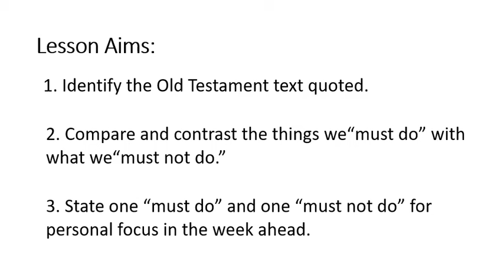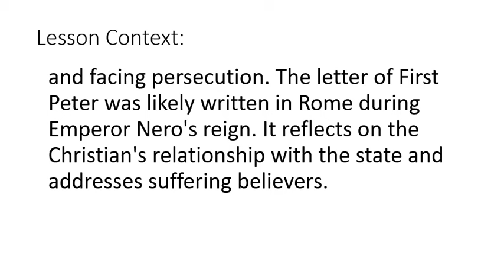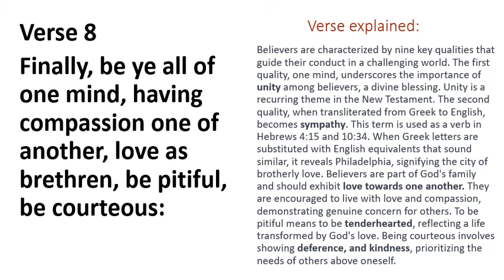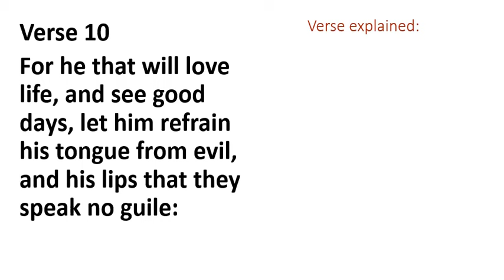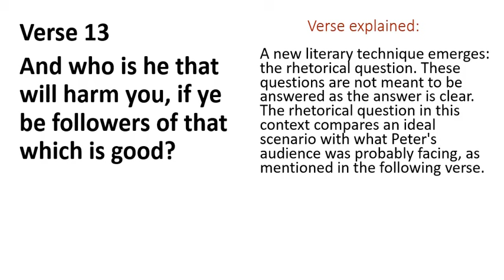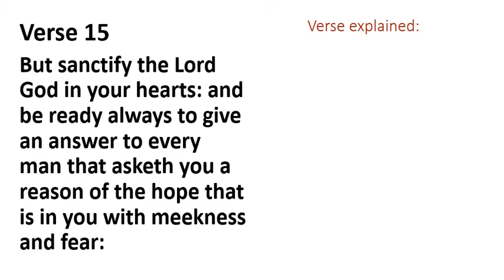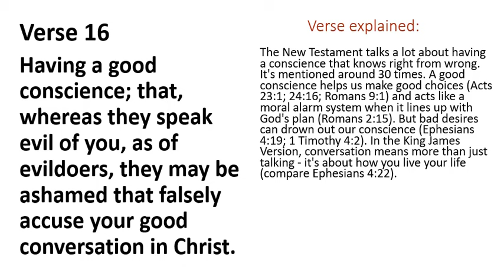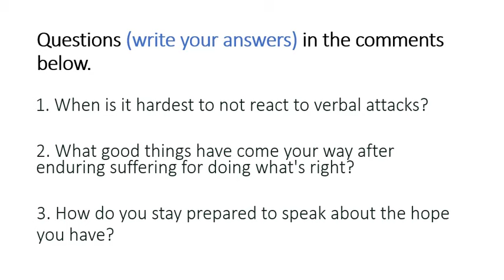Defending Our Faith | Righteous And Humble Actions | 1 Peter 3: 8-17 | March 17, 2024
Defending Our Faith | Righteous And Humble Actions
Welcome to our Sunday School lesson! Today, we delve into the empowering message found in 1 Peter 3:8-17, where the apostle Peter offers timeless wisdom on Christian conduct, perseverance, and witness.

Join us as we explore the call to live in harmony with one another, to show compassion, love, and humility in all our interactions. In this passage, Peter challenges believers to respond to adversity with grace and integrity, trusting in God's providence and guidance.

Through Peter's words, we'll uncover practical insights into how to navigate challenges, opposition, and persecution while maintaining a steadfast faith and a gentle spirit. Discover the significance of being prepared to give a defense for the hope that is within us, yet doing so with gentleness and respect.

In this Sunday School lesson, we'll reflect on the importance of living as faithful witnesses of Christ, even in the face of trials and tribulations. Peter's exhortation encourages us to hold fast to our faith, knowing that our actions and attitudes can have a profound impact on those around us.

Join us as we delve into 1 Peter 3:8-17 and consider how its timeless truths apply to our lives today. Let's be inspired to live lives of integrity, love, and courage, shining as lights in a world that desperately needs the hope found in Christ.

Thank you for joining us, and may you be strengthened and encouraged as we study God's Word together.
Happy Sunday! Welcome to our Sunday School lesson.